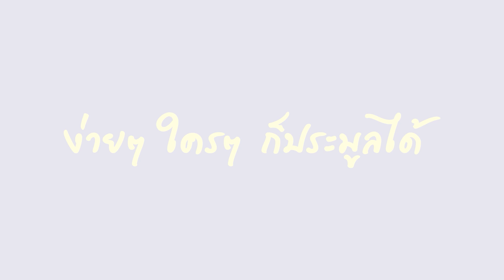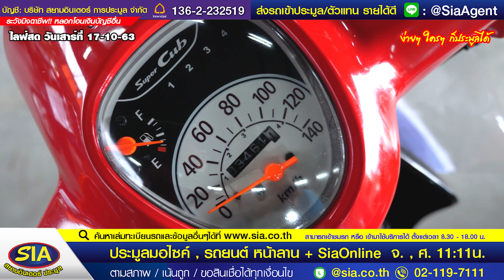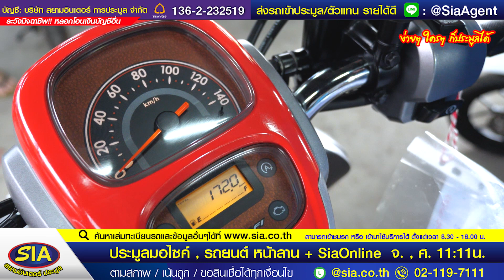รถมือ2 รวมไฮไลท์ มอไซค์มือ 2 ท้าลมฝน